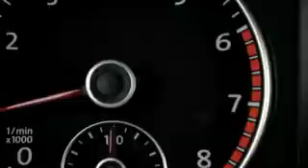2012 Volkswagen Jetta GLI Reveal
Volkswagen announced the debut of the new 2012 Jetta GLI, which combines the comfort and sophistication of a Jetta with aggressive performance and handling in a sporty yet sleek package. The all-new Jetta GLI is the most differentiated Jetta GLI model ever made by Volkswagen. With a rich heritage that dates back to 1984, the new Jetta GLI is sure to appeal to both automotive enthusiasts and everyday drivers alike.